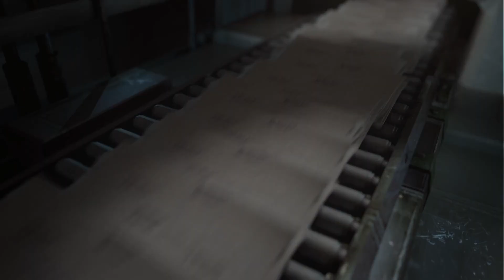El Real Madrid, campeón de Liga 2019/20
La Liga 2019/20 ya es del Real Madrid, la número 34 de su palmarés. Los blancos continuaron ante el Villarreal (2-1) con su impresionante racha y sumaron su décima victoria consecutiva